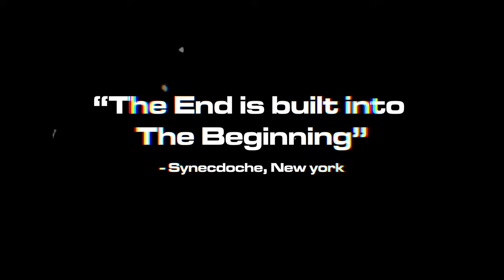Radiohead's Nude Intro Is The Ending Reversed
Just a quick video to highlight something that not many people may know about the song Nude by Radiohead.